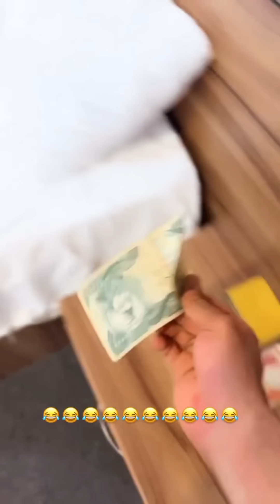حركتت رجل احمد البجاري وزازا خليتهم يكمزون كارثه😱🔥🤣